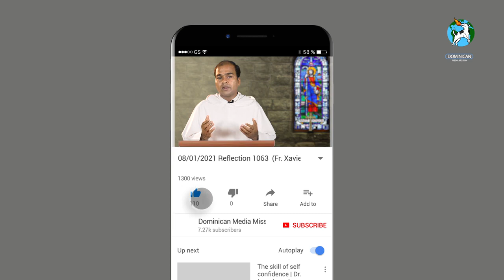08/01/2021 Reflection 1063 (Fr. Xavier Dias, OP on Luke 5:12-16)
My dear brothers and sisters in Jesus Christ on the first day of the new year we made many resolutions, plans for the new year and everyday of our life we make plans. We want our plans to be fulfilled according to our will. But we fail to surrender our plans our wills into the hands of the Lord. when we place our plans, wills into the hands of our Lord we purify them and understand what is His will in our lives.

If we do not surrender them into his hands we become sad and despondent. In today’s Gospel, a person who was kept away from the society because of his sickness leprosy surrenders his will in the hands of Jesus the Lord and asks him to do His will in his life.

The Lepper surrendered his life in the hands of the Lord by his very action and by his words. He fell on his face when he saw Jesus. In falling upon his face he marked his humility and modesty says St. Ambrose.

By this very act he confessed and showed his wound and now asks for remedy by saying, If you will, you can make me clean. By saying this he did not distrust the mercy of the Lord but he surrendered his Will. by understanding his own unworthiness asks Jesus to do His will in his life. When the lepper placed all power in the will of the Lord, Jesus did his will by healing him by his touch.

According to Jewish law, one who touches leper becomes unclean. The only person who can clean the unclean is God. Jesus the True God touches the leper and cleanses him, Not only Jesus heals the leper from the sickness but he makes sure that he is accepted back to the society by asking him to show to the priest, that is to make public that the one who was leper now he is clean.

Leper had his will to get healed. When he put his will in the hands of the Lord, he experienced not only bodily healing but also social healing. Now, leper need not to experience loneliness in his life. But enjoy the company of society.

Dear friends God’s ways are different from our ways. He always plans something better for us and for our welfare. If your plans have failed do not worry but keep on entrusting your plans in his hands. He will purify your plans according to his will.

In today’s Gospel, our Lord is concerned with more than bodily healing. He was bothered most by the helplessness and humiliation of those rejected by society. Our Lord gives not only bodily healing but much more: a new relationship with God and others which helps us to live with a new dignity in society.

Dear friends Let us place our plans and our wills in the hands of the Lord, fall on our face before him and ask him to heal the hurdles in our relationship with him and with others so that we may live a life of dignity in this society.